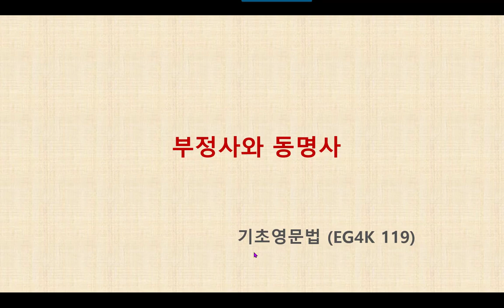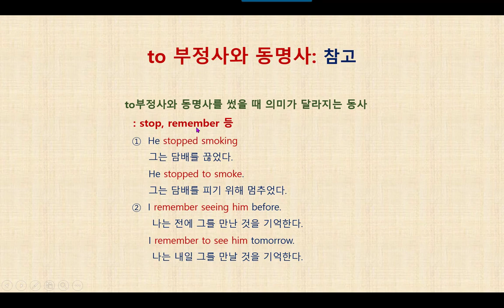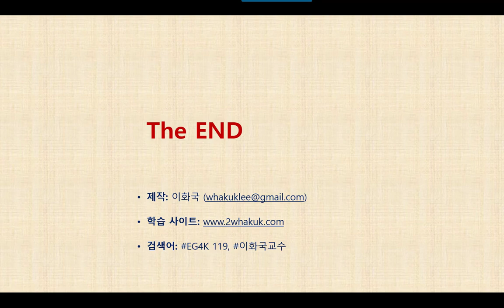영문법 특강 EG4K 119 부정사와 동명사